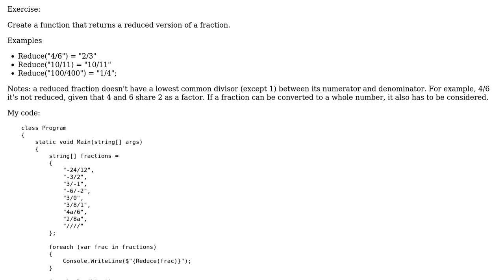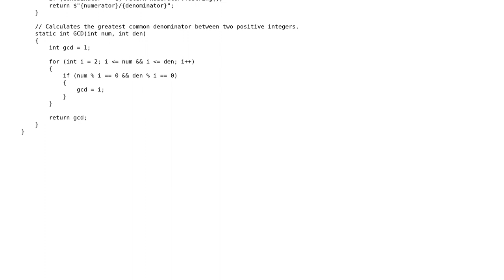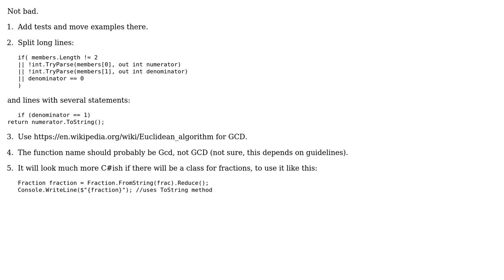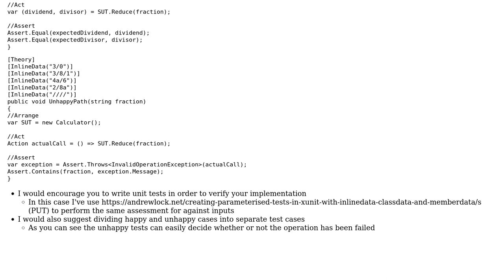Code Review: Function that receives a string fraction and has to return said fraction reduced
With thanks & praise to God, and with thanks to the many people who have made this project possible! | Content (except music & images) licensed under CC BY-SA | Music | Images & others | With thanks to user Peter Csala user Pavlo Slavynskyy user Emiliano Rodriguez and the Stack Exchange Network Trademarks are property of their respective owners. You are responsible for your own actions.